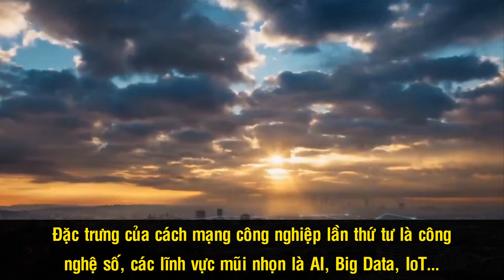4 Cuộc Cách Mạng Công Nghiệp Làm Thay Đổi Thế Giới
4 Cuộc Cách Mạng Công Nghiệp Làm Thay Đổi Thế Giới

Con người luôn luôn vận động và cải tiến, cả trong đời sống xã hội lẫn trên phương diện kinh tế. Và trong tiến trình ấy, chúng ta đã được chứng kiến 4 cuộc cách mạng công nghiệp, góp phần thúc đẩy và nâng cao mức sống trong hàng trăm năm qua. Mặc dù đạt được nhiều thành tựu, thế nhưng những cuộc cách mạng công nghiệp cũng mang tới không ít mặt trái, ví như bùng nổ dân số, ô nhiễm môi trường và đặc biệt là mâu thuẫn giai cấp.